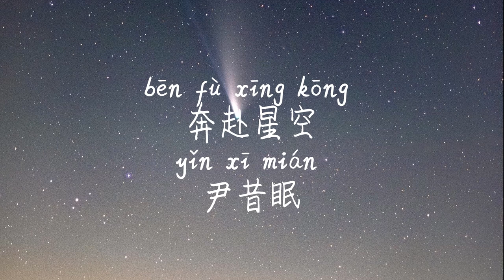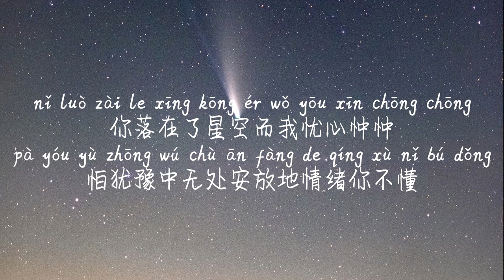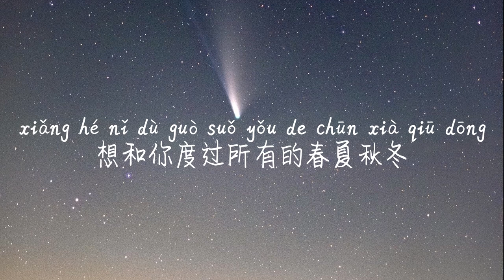【奔赴星空-尹昔眠】BEN FU XING KONG-YIN XI MIAN /TIKTOK,抖音,틱톡/Pinyin Lyrics, 拼音歌词, 병음가사/No AD, 无广告, 광고없음